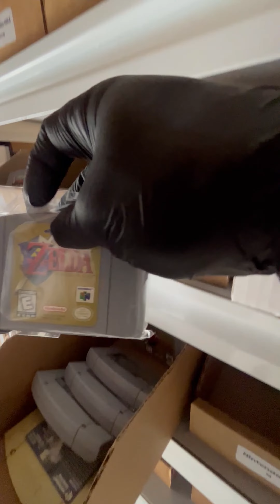Packing an order for Derek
Derek orders some of the best Nintendo N64 games of all-time!